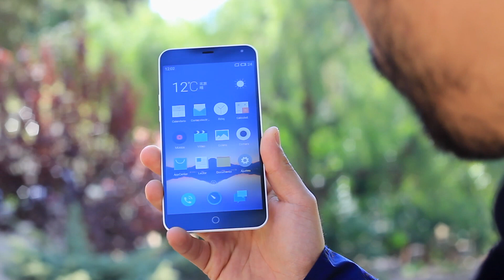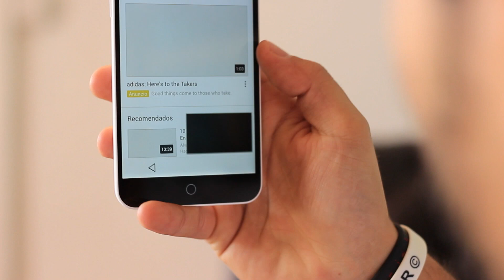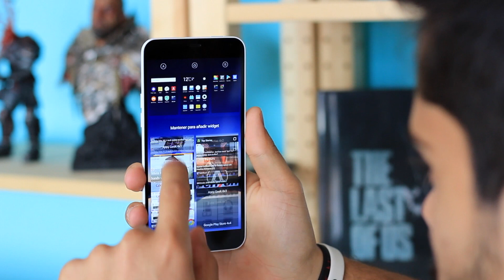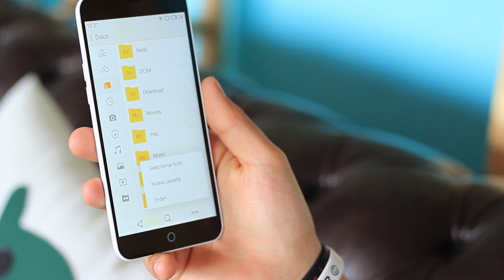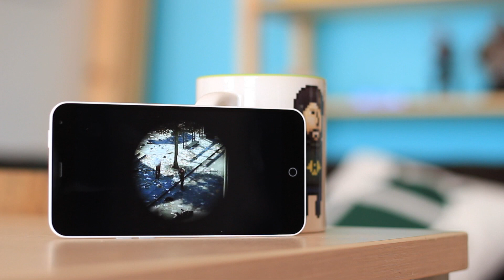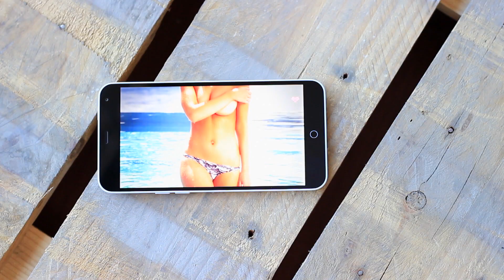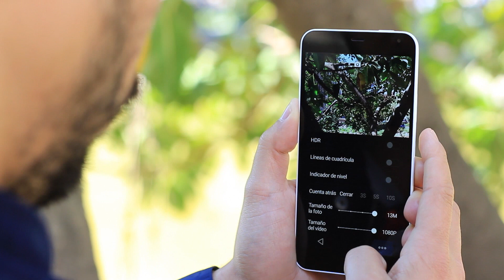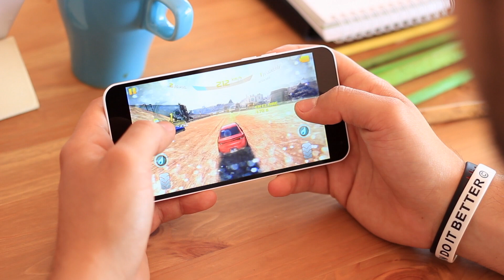Meizu M1 Note, Review en español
Analizamos el phablet de Meizu, el M1 Note. Un terminal con una gran relación calidad-precio y un diseño muy colorido. No te lo puedes perder.

Analizamos

- Complementos para tu Android

Xiaomi Mi Band
Peluches Android
Google Chromecast